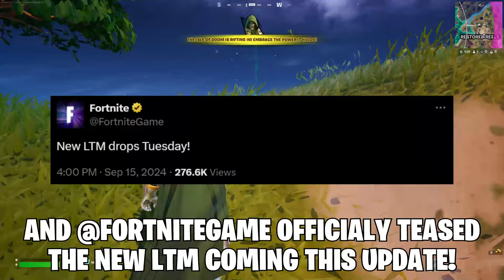BIG Marvel Update Day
Fortnite Chapter 5 Season 4 Absolute Doom - Special Event Teaser - Iron Man Coming Soon Update v31.20 - All Secret Map Update Changes - New Season 4 Storyline Explained - Galactus, Doctor Doom Live Event Countdown - All NPCs and Marvel Bosses, Mythic Weapons, Items, Medallions & Vaults Locations Guide - Fortnite Battle Royale Leaks and News Today.

(Epic Partner) Support-A-Creator-Code: EVERYDAY